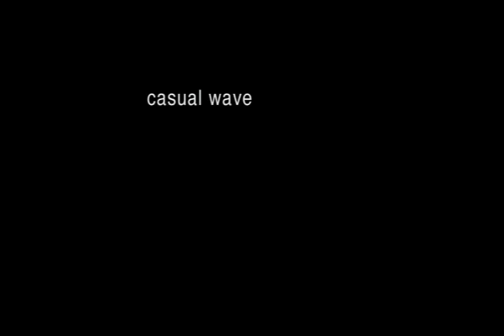The Poison Arrows - "Casual Wave"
A video by Michael Betancourt for the track "Casual Wave" from the EP of the same name by The Poison Arrows - released August 19 2008